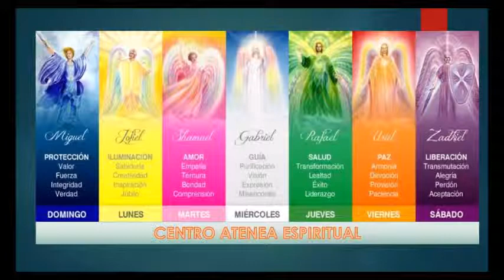ARCANGELES Y ANGELES AYUDA EN NUESTRA VIDA.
*** Centro Atenea Espiritual: Terapias sanación, lectura de tarot, oráculos.

DONATIVO:
*** Si te gusta lo que hago puedes apoyarme para seguir compartiendo en el canal tu Donativo es importante, gracias de antemano ***